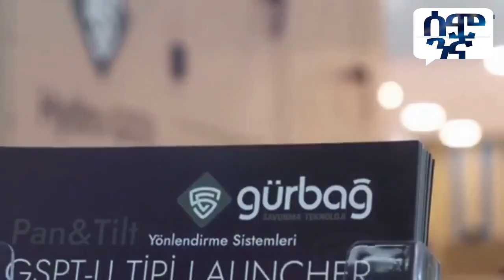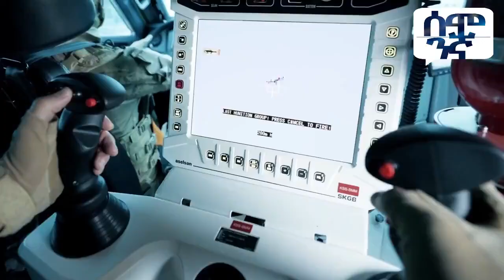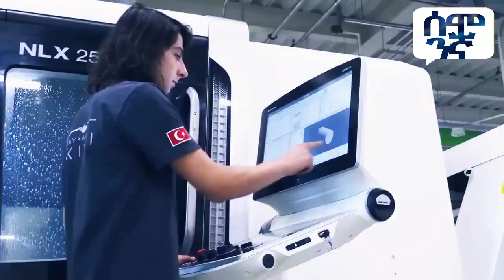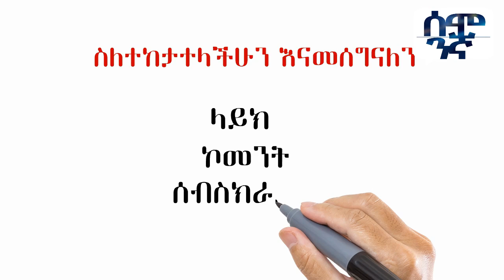ቱርክ ሀያላኑን አስደነገጠቻቸው!! ተሰርተው ያለቁት 5 አዳዲስ መሳሪያዎች!! | Semonigna | Ethiopia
የሰሞነኛን "ፔትሮን" ይቀላቀሉ ፣ የሚወዱትን ቻናል ይደግፉ ፣ የተመረጡ ቪድዮዎች ቀድመው ያግኙ ፣ ልዩ ስጦታዎች ይሸለማሉ JOIN US ON PETREON